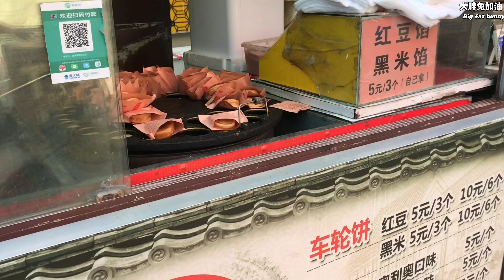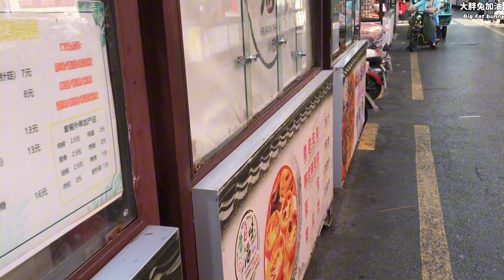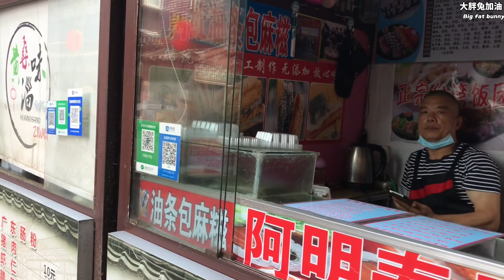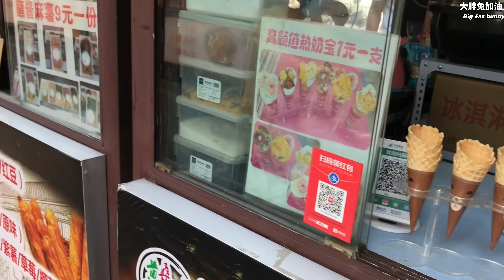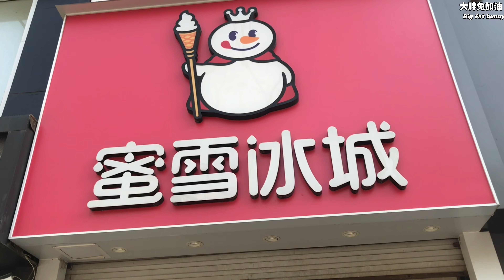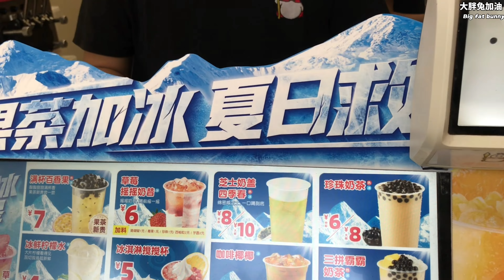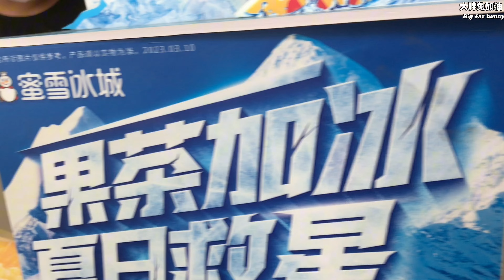名小吃一条街 Chinese street food in mainland China# street food in China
护国寺小吃//小吃//街头小吃//街边小吃,特色小吃,台州小吃,【小吃】,
麻辣小吃//夜市小吃//北京小吃//美食小吃//中国小吃//肯德基小吃//護國寺小吃//老字号小吃,中国街头小吃//中国街边小吃,【台州小吃】,【街边小吃】,【夜市小吃】,山东街头小吃//,长沙夜市//螺蛳粉,炸串//美食,美食探店,美食测评//美食推荐,旅游//臭豆腐//美食vlog,
vlog//吃播//好吃//路边摊//街头美食
,chinese street food//中国街头美食//street food,炒粉//steamed rice noodles//蒸米粉//卷筒粉,车轮饼,wheel cake,baked tofu,pancakes,dumplings//烤豆腐,煎饼//饺子//fried rice noodles,
纪录片,
street food//chinese street food//chinese food//china street food//street food china,
street food in china//street food videos//street food chinese//best street food,
food//street food around the world//street food (cuisine)//food ranger
,Shandong street food//china food,street//the food ranger//chinese food (cuisine)/
/street food 2023//chinese//street food china 2023//street food tour
asian street food//chinese cooking//best chinese food//chinese street food tour